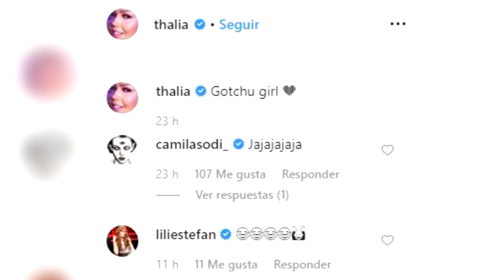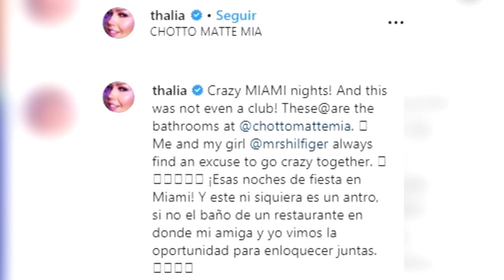THALIA SE B-URLA DE SU AMIGA QUE SE CAYÓ